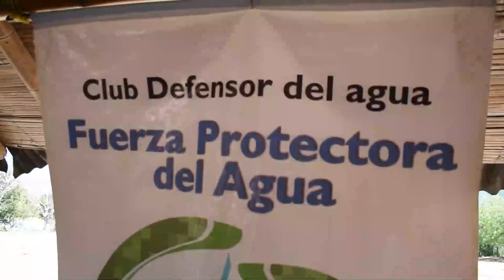13 EN DÍA MUNDIAL DEL AGUA, EMDUPAR CREÓ CONCIENCIA SOBRE EL CUIDADO DEL LÍQUIDO VITAL